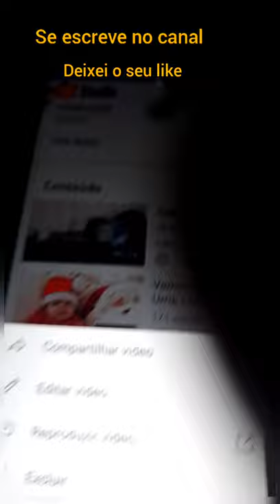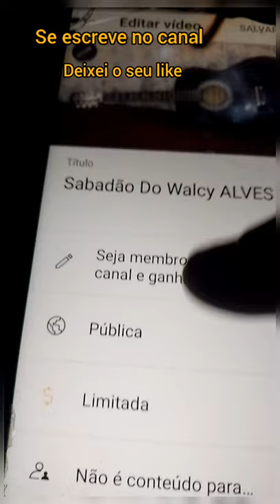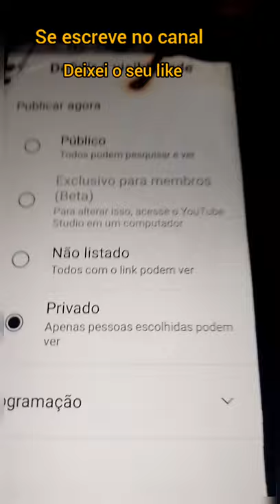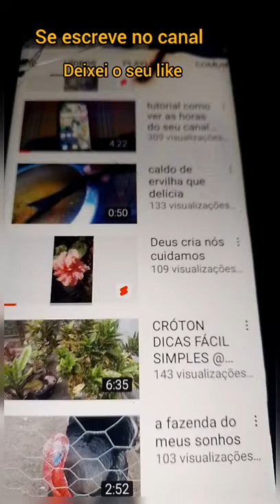PRIVAR SUA LIVE DEIXA SÓ OS VÍDEOS APARECENDO PARA PÚBLICO